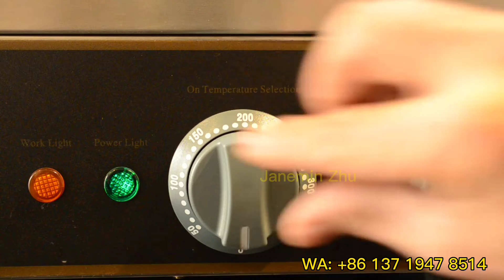Electric Waffle Machina 12 Grid Ball Shaped Waffle Cake Maker | How to Use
How to use the waffle machine to make ball shaped waffle? It is commercial electric ball shape waffle maker, makes 12pcs ball waffles at one time. Contact now to get more details.